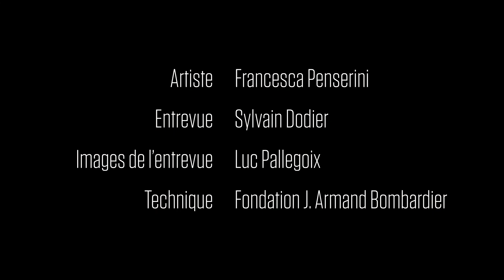Discussion avec Francesca Penserini : l'art de prendre le temps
Découvrez l'importance qu'occupe le temps dans la démarche de l'artiste Francesca Penserini grâce à cette discussion avec Sylvain Dodier! Visitez l’exposition en arts visuels « Le cycle de la vie » jusqu'au 6 décembre 2020 au Centre culturel Yvonne L. Bombardier.